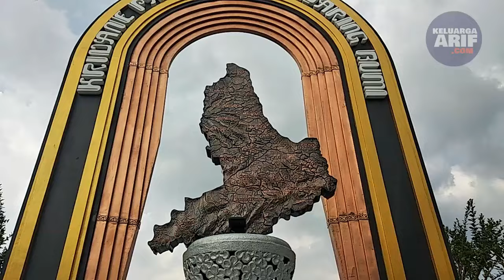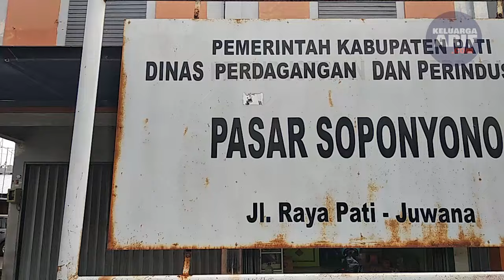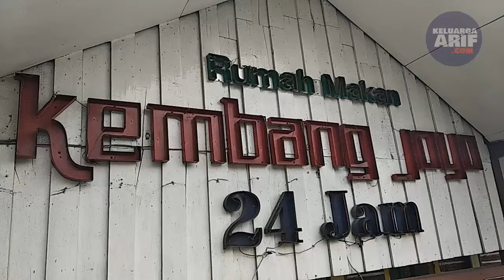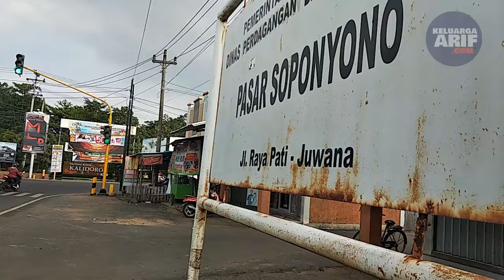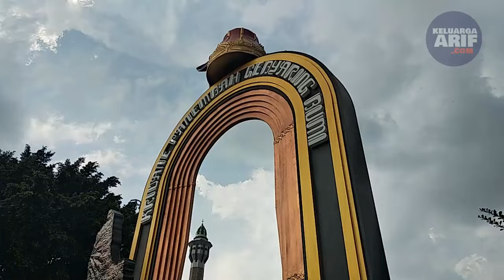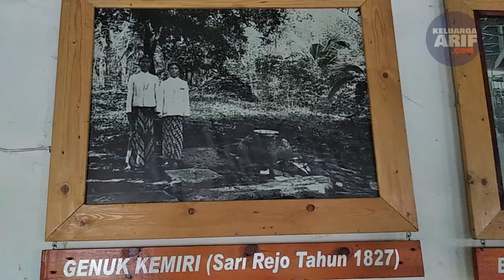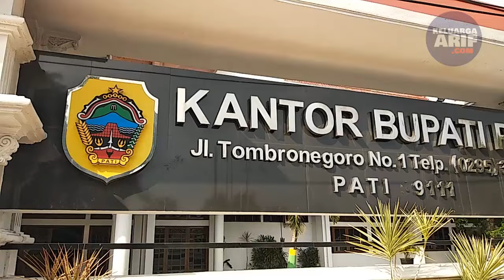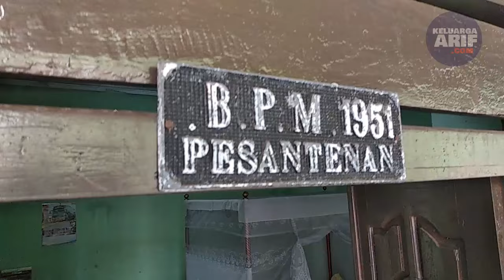Asal Usul Pati Jawa Tengah, Babad Pati Cerita Rakyat Bahasa Jawa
Asal Usul Kota Pati Jawa Tengah dan sejarah berdirinya Kabupaten Pati. Kota Pati adalah sebuah Kabupaten yang terletak di Jawa tengah sekitar 75 km dari Semarang, berbatasan dengan kabupaten Grobogan dan Blora di sebelah selatan, Kudus di sebalah barat, Jepara di sebelah utara dan rembang di sebelah timur.

Sejarah Asal usul Kota  Pati Jawa Tengah sebagai Kabupaten tidak terlepas dari beberapa petunjuk yang kita temukan sekarang. Salah satunya terdapat pada lambang daerah kabupaten Pati yang sudah disahkan dalam Peraturan Daerah No. 1 Tahun 1971 yaitu gambar yang berupa: "keris rambut pinutung dan kuluk kanigara". Kita akan mulai cerita rakyat sejarah dan asal usul kota pati jawa tengah dari sini.

Berikut ini adalah daftar isi ceritanya:

00:00 Geografi dan Lambang Pati
01:11 Pusaka Rambut Pinutung & Kuluk Kanigoro
01:47 Paranggarudo & Carangsoko
05:02 Resepsi Roro Ruyungwulan & Raden Jaseri
06:56 Pelarian Dalang Soponyono
11:20 Pertemuan dengan Kembang Joyo
13:49 Pertemuan dengan Sugmoyono
15:58 Ketegangan Paranggarudo & Mojosemi
17:25 Meleburnya 3 kekuasaan
18:55 Pembukaan hutan kemiri
19:54 Dawet Pati Santen
22:48 Pemindahan Ibukota Pesantenan

Gunakan kupon: ASAL-PATI untuk mendapatkan potongan harga Rp. 20.000,-